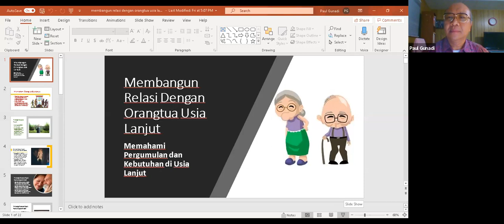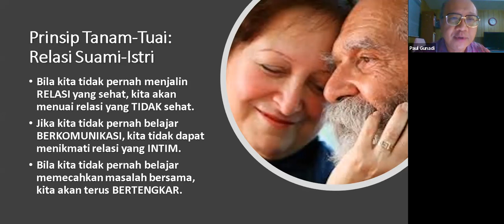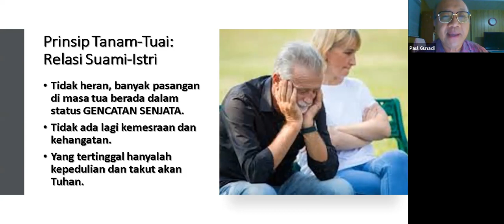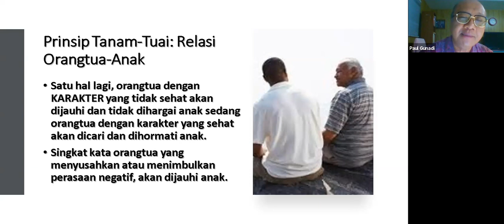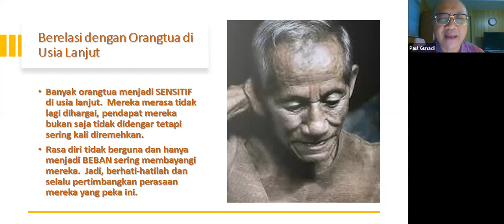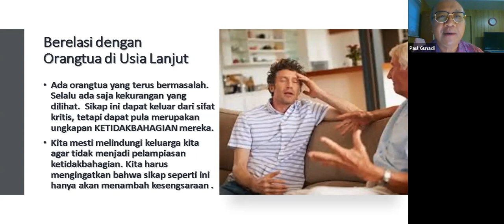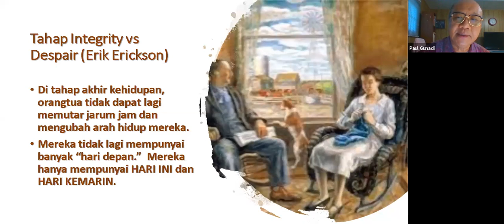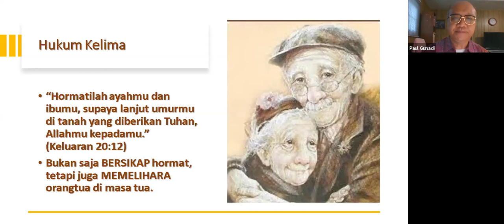Pers Green Garden 28-08-20 "Bagaimana Membangun Relasi Dgn Orangtua Yg Memasuki Masa Lanjut Usia"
Bagaimana Membangun Relasi Dengan Orang Tua Yang Memasuki Masa Lanjut Usia Oleh Pdt Paul Gunadi